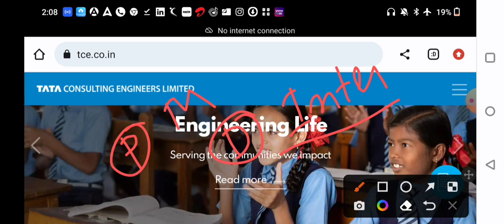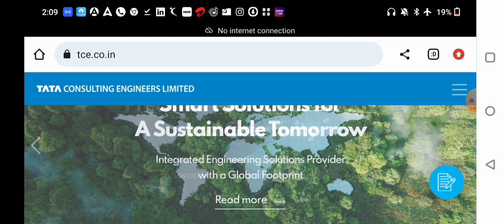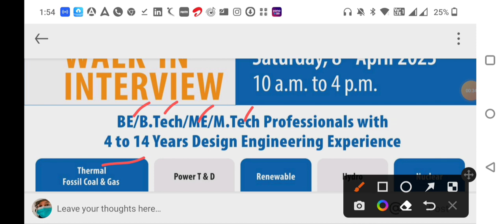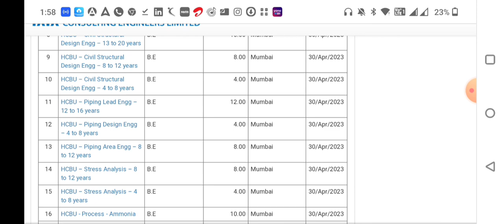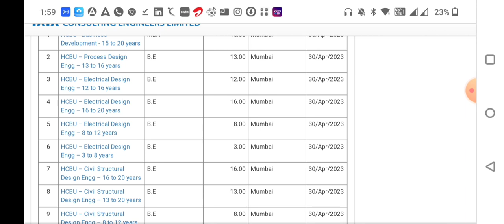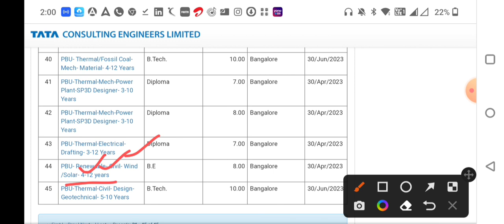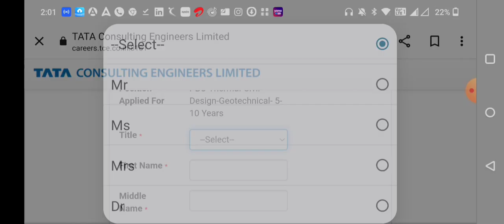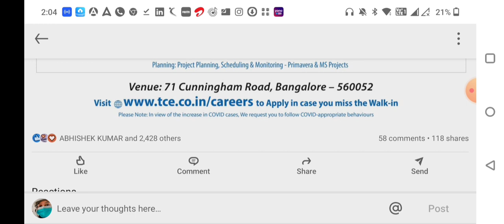𝗧𝗮𝘁𝗮 𝗖𝗼𝗻𝘀𝘂𝗹𝘁𝗶𝗻𝗴 𝗘𝗻𝗴𝗶𝗻𝗲𝗲𝗿𝘀 𝗟𝗶𝗺𝗶𝘁𝗲𝗱 𝗥𝗲𝗰𝗿𝘂𝗶𝘁𝗺𝗲𝗻𝘁 𝟮𝟬𝟮𝟯 | Civil, Mechanical, Electrical | CTC : 20 LPA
𝗧𝗮𝘁𝗮 𝗖𝗼𝗻𝘀𝘂𝗹𝘁𝗶𝗻𝗴 𝗘𝗻𝗴𝗶𝗻𝗲𝗲𝗿𝘀 𝗟𝗶𝗺𝗶𝘁𝗲𝗱 𝗥𝗲𝗰𝗿𝘂𝗶𝘁𝗺𝗲𝗻𝘁 𝟮𝟬𝟮𝟯

𝐓𝐎𝐏𝐈𝐂 :  𝗧𝗮𝘁𝗮 𝗖𝗼𝗻𝘀𝘂𝗹𝘁𝗶𝗻𝗴 𝗘𝗻𝗴𝗶𝗻𝗲𝗲𝗿𝘀 𝗟𝗶𝗺𝗶𝘁𝗲𝗱 𝗥𝗲𝗰𝗿𝘂𝗶𝘁𝗺𝗲𝗻𝘁 𝟮𝟬𝟮𝟯

𝗗𝗘𝗦𝗖𝗥𝗜𝗣𝗧𝗜𝗢𝗡:
*Notification details
*Eligibility Criteria
*Educational Details

𝗧𝗮𝘁𝗮 𝗝𝗼𝗯 𝗨𝗽𝗱𝗮𝘁𝗲
Assistant Engineer Job
Junior Engineer
Assistant Engineer
Trainee Engineer Job
Supervisor Job
Technician Job
Latest Technical Job Update
MNC Job
Mnc company job
ITI JOB
Latest jobs,
engineers jobs
Mining Jobs,
NHAI Jobs,
Metro Jobs,
Power plant jobs,
oil and gas jobs,d
adani jobs,
IIT Jobs,
Ministry Jobs,
NPCC jobs,
Refinery Jobs,
ISRO jobs,
Railway jobs,
Adani jobs